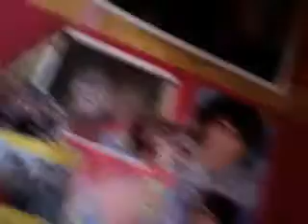WHAT 2 DO WHILE WAITING 4 UR FRIEND!!